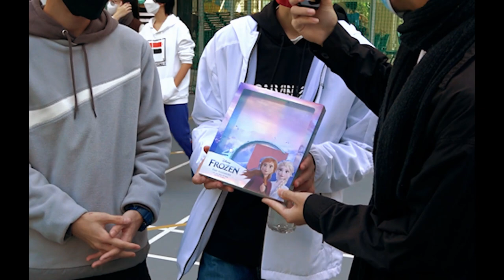可風街訪系列 | 2022聖誕特輯🎄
祝大家聖誕快樂🌟🥳
今集係第一集可風街訪，如果反應好就會拍落去😁